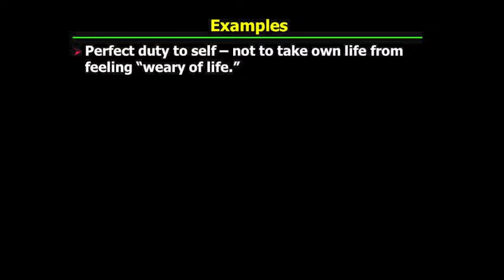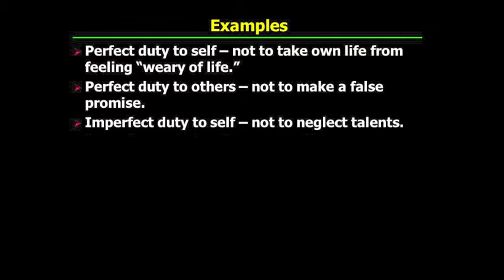PHI321_Mandle_26_Part1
Kant's Groundwork to the Metaphysics of Morals: Formula of Humanity